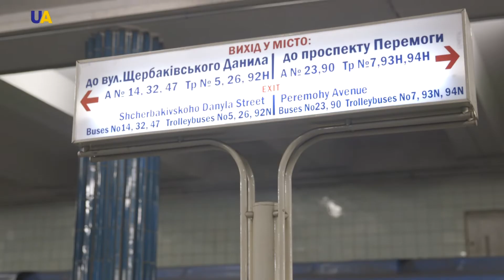محطة مترو نيفكي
محطة مترو نيفكي في حلقة اليوم من برنامج